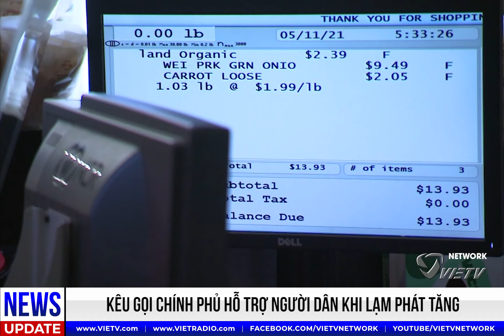Evening News(03/10/2022)- Cuộc đàm phán mua dầu